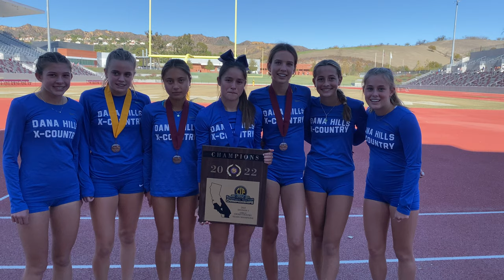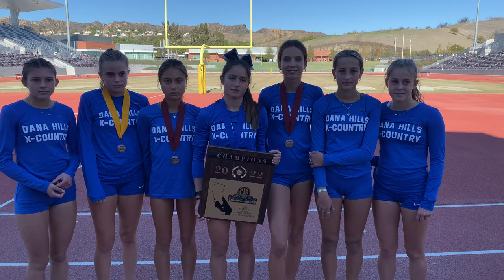2022 CIF-Southern Section Division 3 Girls Team Champion Dana Hills HS